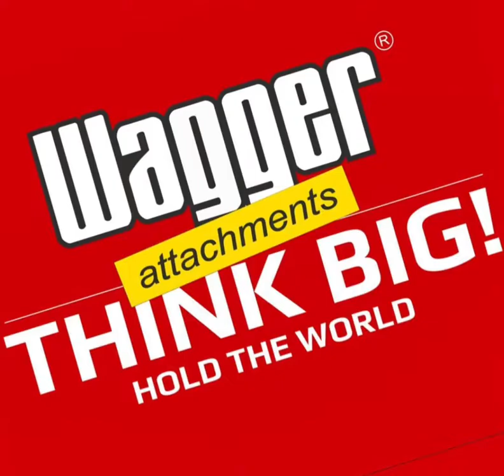FORKLIFT BALE CLAMP with WAGGER BALE CLAMP